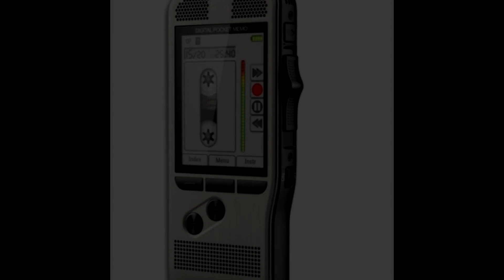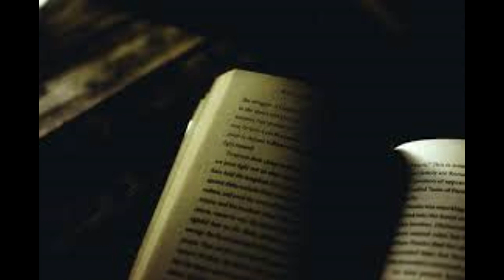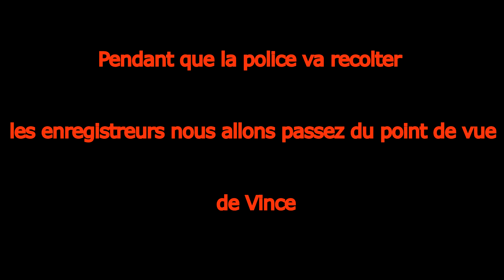¤CreepypastaFR¤ Roses Noires( Inédit)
Ce ne sont que des histoires. alors pourquoi elles ce répercute dans la réalité et pourquoi j'en rêves? cette secte ses roses..Noires

¤¤¤¤¤¤¤ écrite par SaturneCreepypasta¤¤¤¤¤¤¤